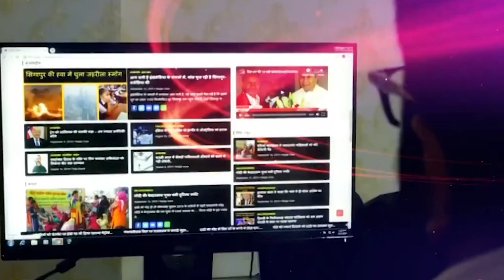मायावती ने जारी की 51 उम्मीदवारों की दूसरी लिस्ट, जानिए क्या है BSP का नया नारा / SWRAJ TIMES